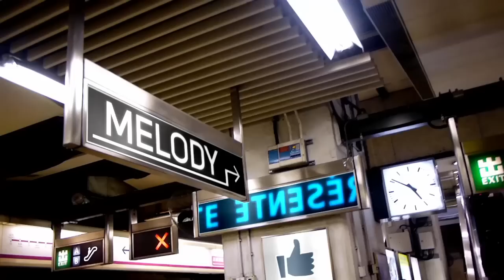Micro miroir - Les passants vont-ils reconnaître Herbert Léonard ?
Dans ce numéro de 'Micro miroir', Christophe DANIEL, armé d'une photo d'Herbert LÉONARD, demande aux passants qui est sur le cliché, puis montre les réponses au chanteur.